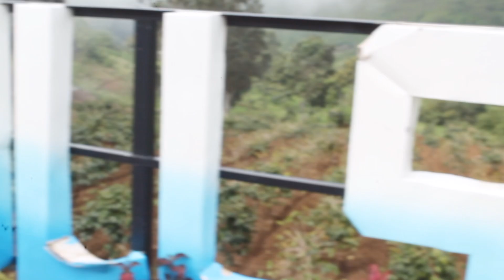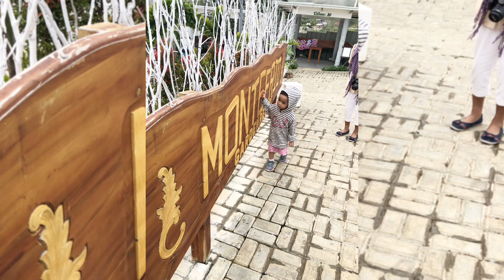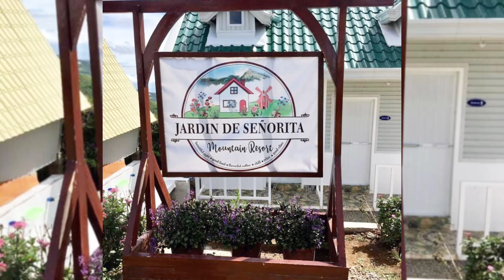Kapatagan Adventure l Davao del Sur l Travel & Adventure l FoodPH Atbp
Hey there!

Welcome to another travel adventure vlog from this channel. This one was held in Kapatagan Digos. Our original plan is to go Camp Sabros but it was closed that day and this makes it more adventurous as we tried on areas which were out of our itinerary.

We’ve reached the foot of Mt Apo near the car trail park haha
We crossed to Bansalan as a wrong route haha
Such a flight.. we are working on another plan to go back and definite go visit Camp Sabros

Sheryll